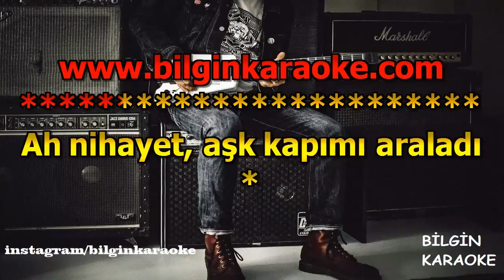Tarkan - Ölürüm Sana (Karaoke) Orjinal Stüdyo